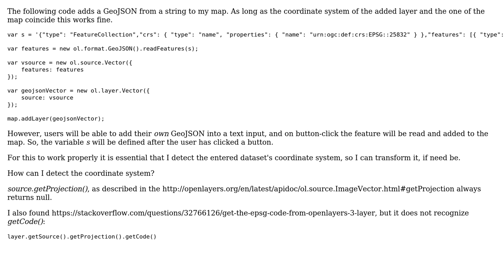GIS: OpenLayers 3: get EPSG code of defined vector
With thanks & praise to God, and with thanks to the many people who have made this project possible! You are responsible for your own actions.